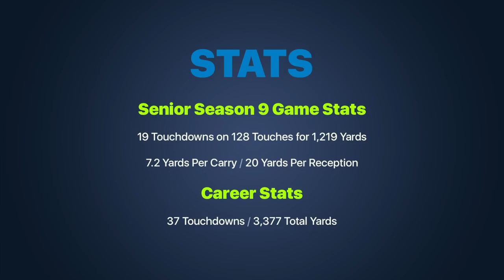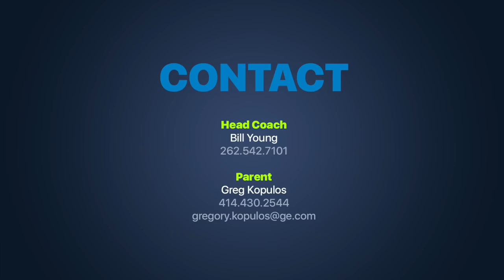Tate Kopulos - 9 Game Senior Highlight Film